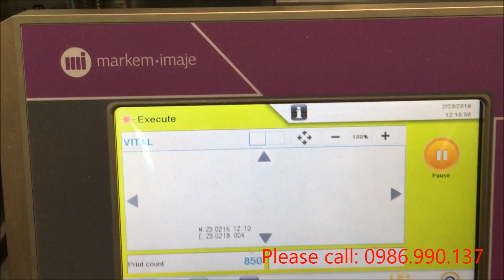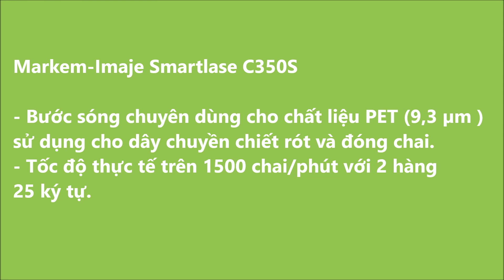Laser C350 tren chai nuoc